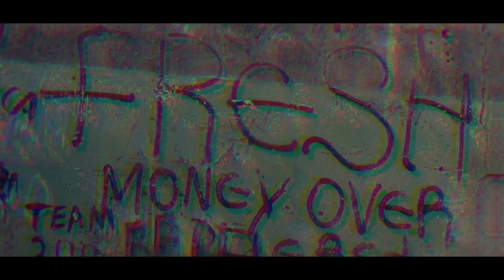‘Khina’ Official Music Video by W TOFO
Khina – W-Tofo ft. DJ Angel

Directed / Produced by
Andreas Magnell Viktor Nordenskiöld

Choreography / Script by
W-Tofo – Mario Buce Xavier Campione
In collaboration with David Gladstone

Photography
Viktor Nordenskiöld

Production Assistant
Lars Tillberg Galsgaard

Editing / Graphic Design
Simon Carlgren

W TOFO are managed by Chokolate (Los Angeles & London),